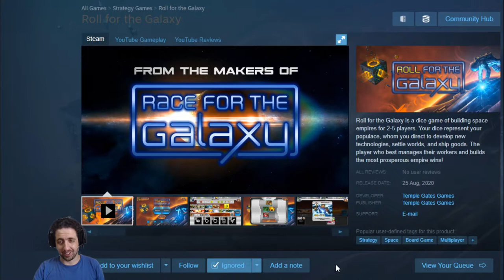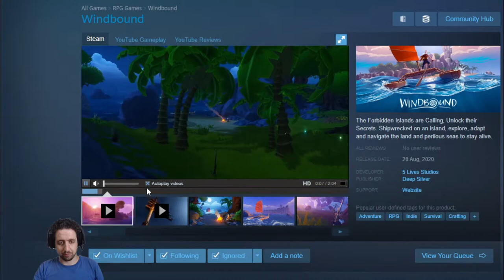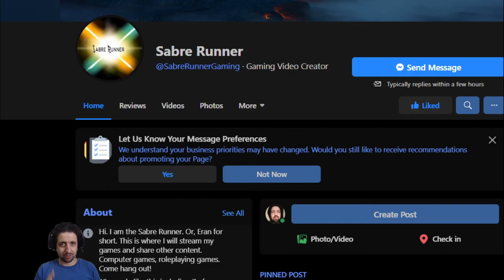Games You Might Be Missing 2020-08-01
Games:
00:00 - Intro
00:17 - Pitcher and the Whale
00:40 - Roll for the Galaxy
01:05 - Windbound
01:42 - Rising Star 2
02:15 - Fantastic Contraption 1 & 2 Classic
02:41 - Songs of Syx
03:08 - Shamless Plugs